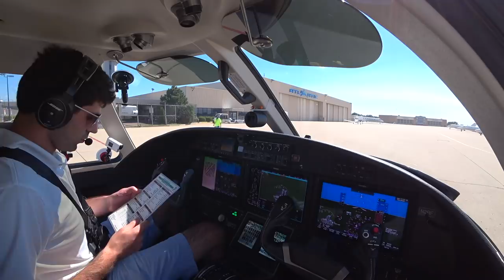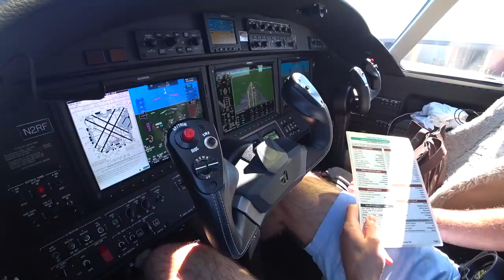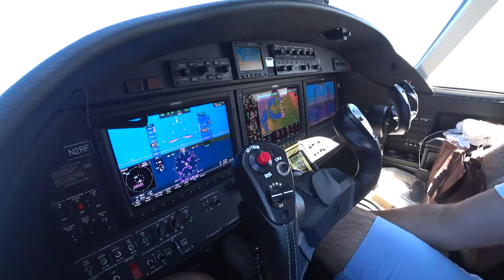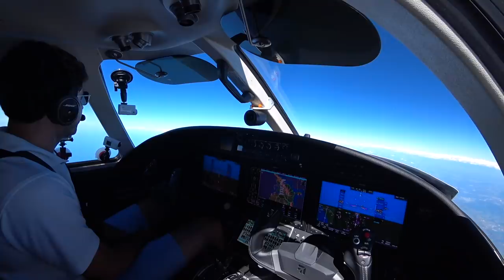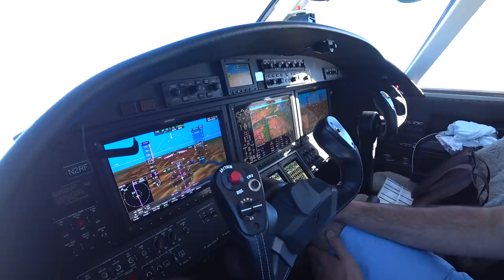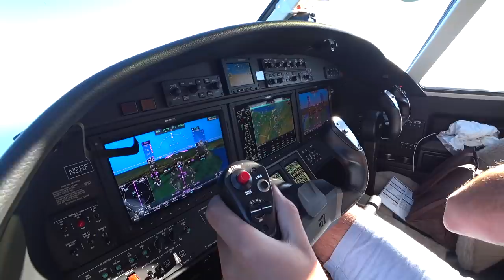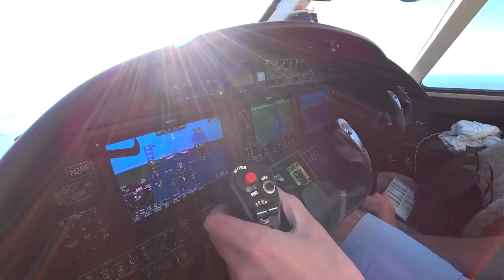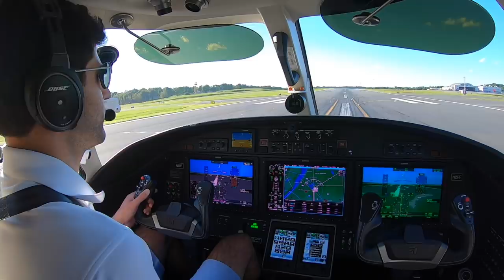Chicago To NY In a Private Jet!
Route KMDW  LEWKE GIJ EVOTE NELLS KEEHO JHW ITH DNY VALRE5  KHPN

All proceeds from shirt sales go directly to the Animal Rescue Aid "forgotten-shelters-program" and The Grey Muzzle Organization to donate beds to senior dogs in shelters. Learn more about these charities at the following links: